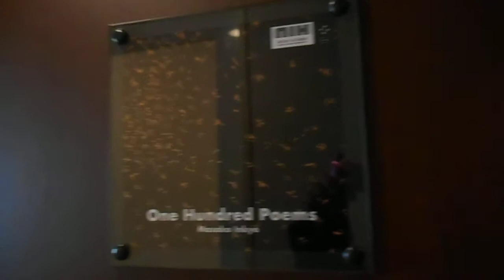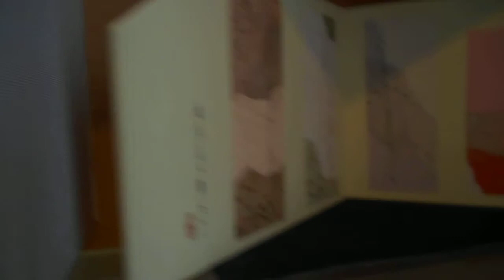DSCN5210パークホテル東京20171230アーティストルーム